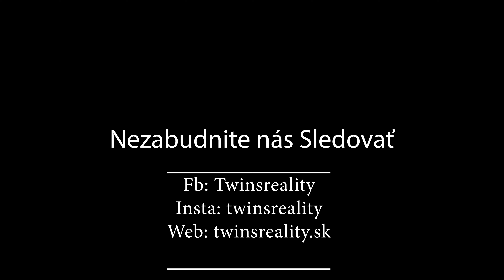Chcete predat byt za co najlepsiu cenu? Alebo kupit a najst svoj vysnivany byt?